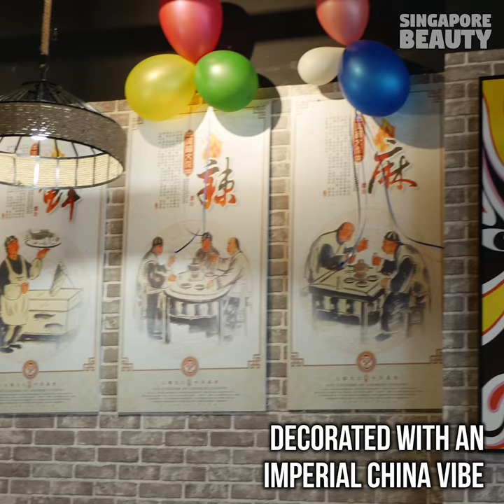Jiu Gong Ge - 九宫格火锅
九宫格火锅 serve giant seafood platter for the king! Try one of their three hotpots - Mala broth, Clear broth and the latest Chilli crab gravy.